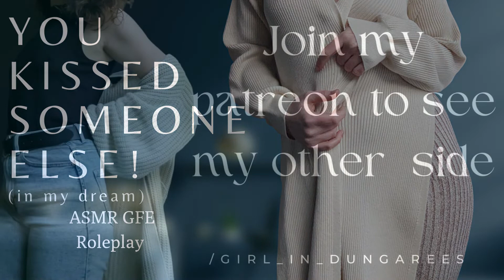ASMR Possessive Girlfriend Roleplay | Show me how you feel | Jealous girlfriend dreams you cheated